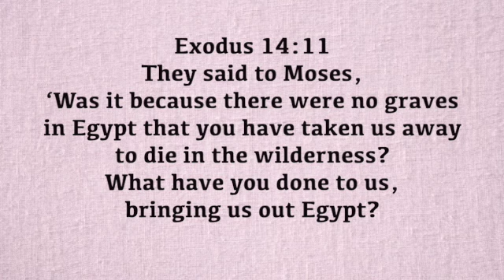A Verse for the Day - Exo 14:11 What have you done to us, bringing us out Egypt?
Exo 14:11 They said to Moses, ‘Was it because there were no graves in Egypt that you have taken us away to die in the wilderness? What have you done to us, bringing us out Egypt?